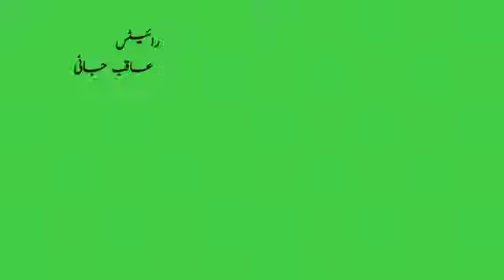New iMovie green screen whatsapp status green screen urdu poetre status 2021